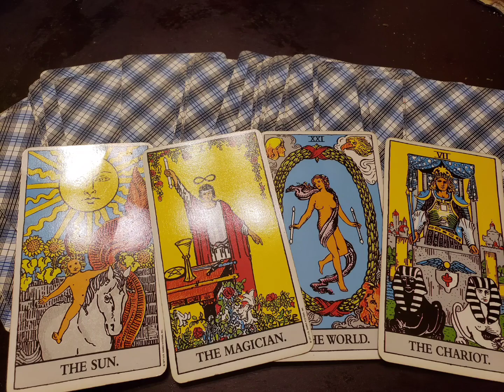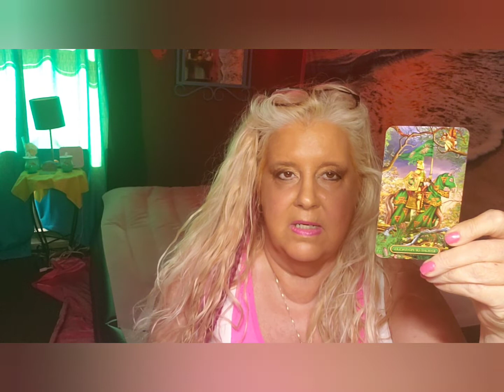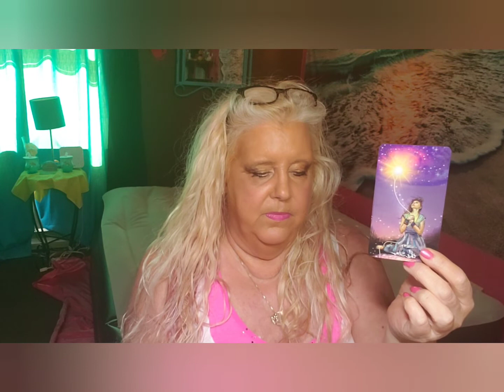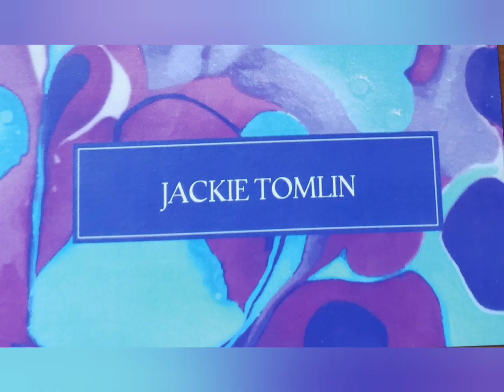SAGITTARIUS Leaving a trial of jealousy behind you the week of June 6 2022